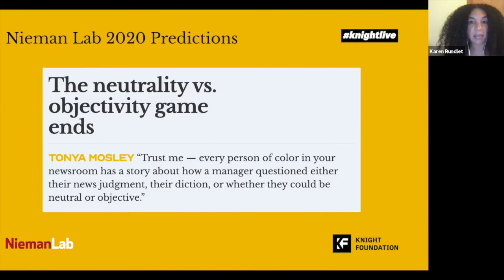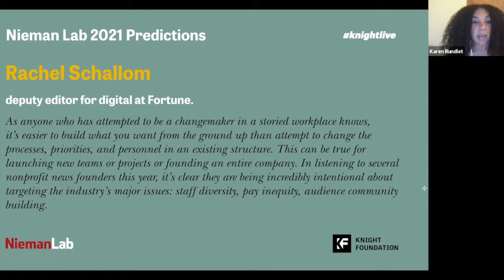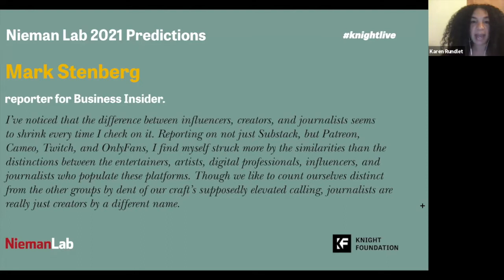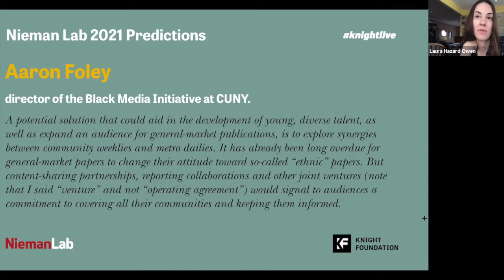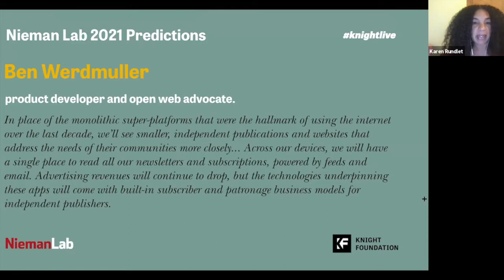Informed & Engaged Ep 18: What to expect after the unexpected: 2021 predictions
With each new year comes a sweeping new sentiment of hope. But will 2021 look any different from 2020? On Episode 18 of “Informed and Engaged”, the Knight Foundation partners with the Nieman Journalism Lab and the Nieman Foundation at Harvard University to share 2021 predictions for journalism and informed communities. Host Karen Rundlet, Director/Journalism at Knight Foundation, will talk with guests Joshua Benton, Director of the Nieman Journalism Lab, and Laura Hazard Owen, Editor at the Nieman Journalism Lab, about their predictions for what is to come in 2021 for journalism. How do some of the smartest people working in journalism and digital media imagine the field will change, against the backdrop of a year that delivered a global pandemic, a new U.S. presidential administration, massive protests to right racial injustice, and extreme weather events? Join us for this provocative conversation.